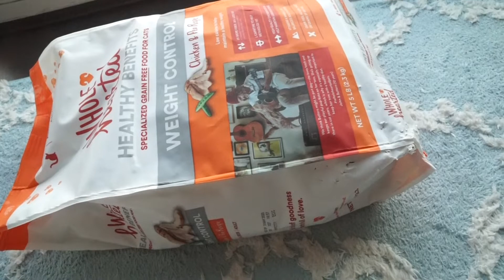Cat tries new diet food デブ猫リオナの新しいダイエットフード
In order for Liona to lose weight, he will try a new food.

🌴We are kuorani, a Japanese family living in Hawaii.
We have two Hawaii-raised cats. Anything is okay to comment, so please do.

Recommended videos（kea's videos)